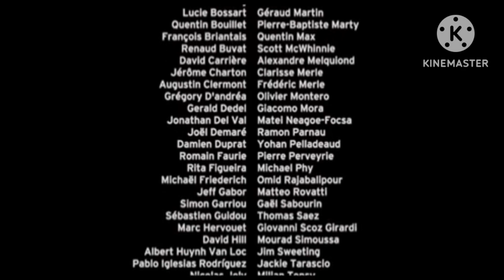The Super Mario Bros Movie (2023) End Credits (TV Version)